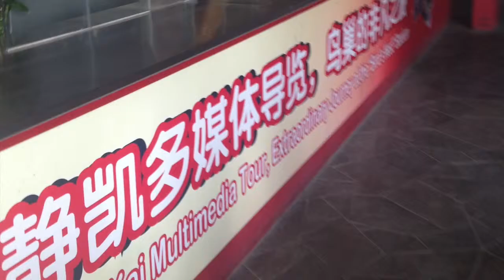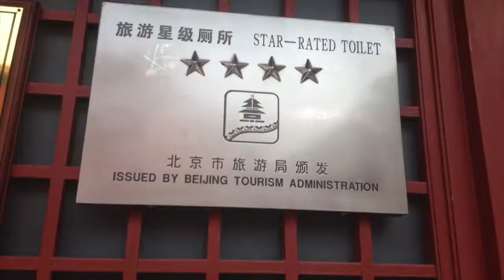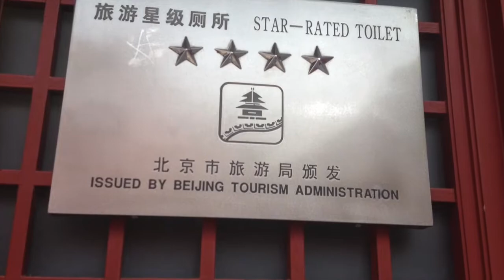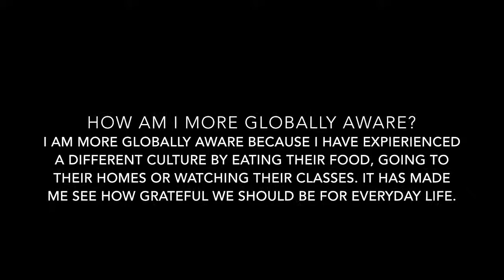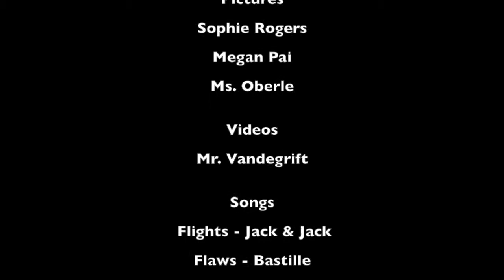DW 2014: China - Sophie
dicovery week: china 2014